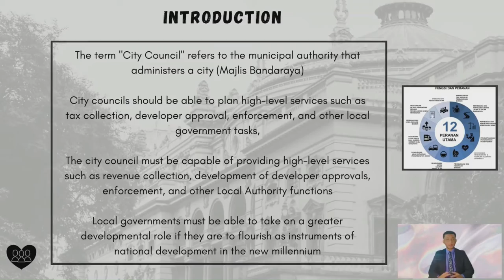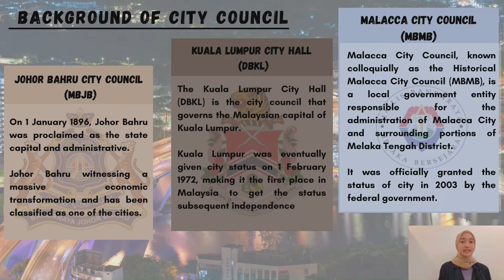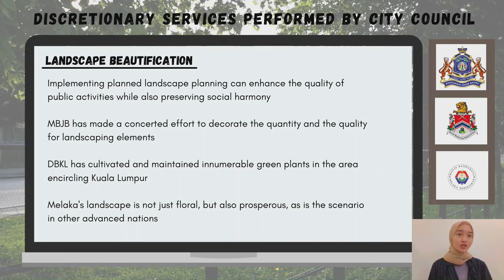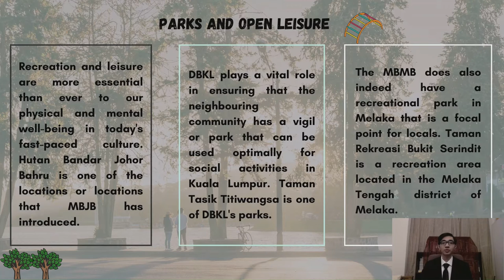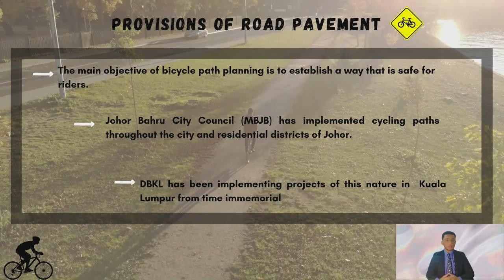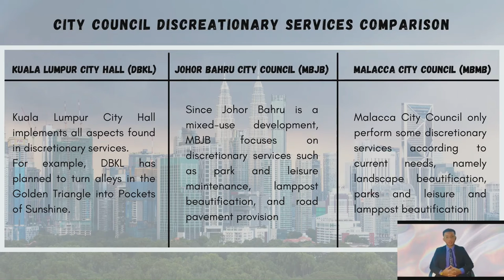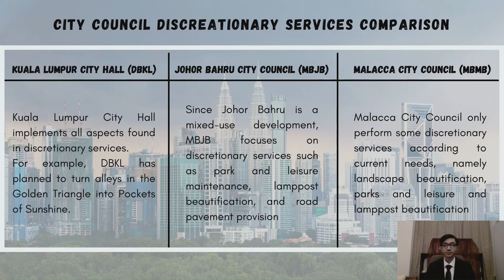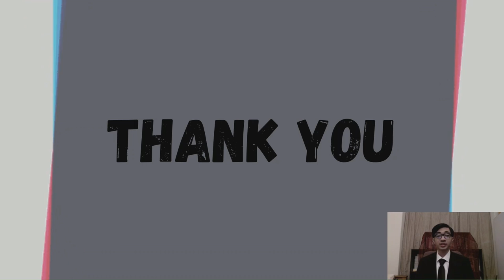PAD 320: LOCAL GOVERNMENT ADMINISTRATION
Group Assignment Presentation
- Discretionary services that have been performed City Council